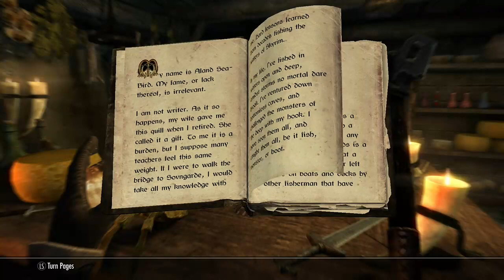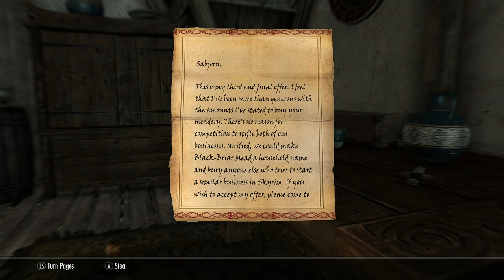Day 1 of being the Dovahkiin mods: Realistic armor weather reign supreme Midwood Isles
The first part of our DragonBorn Series
meet Crow the Elf dragon born!

The wishlist for our stream